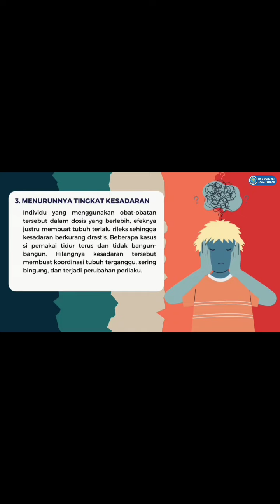Bahaya Narkoba Bagi Kesehatan Tubuh